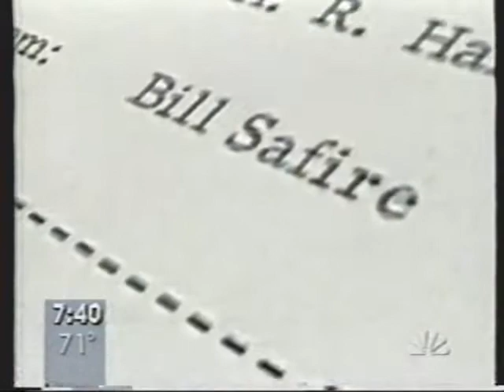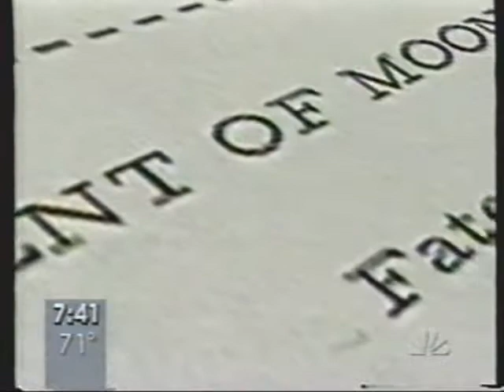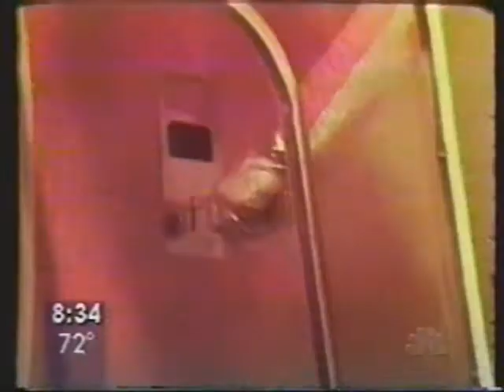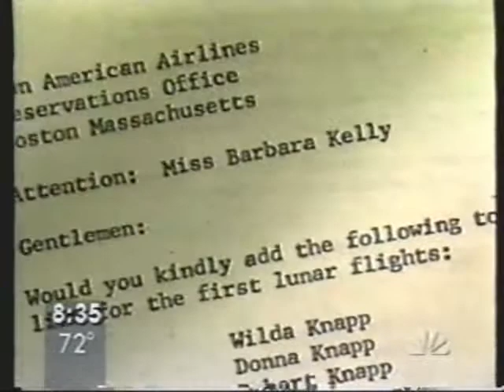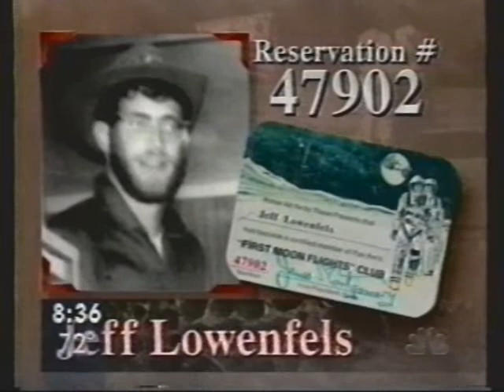"Today" Show: the 30th Anniversary of Apollo 11 - July '99!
From July 20, 1999, here is the "Today" Show with some news on the 30th anniversary of Apollo 11 and its historic moon landing, along with some interesting tidbits!  Taped from WKYC, Ch. 3, Cleveland.